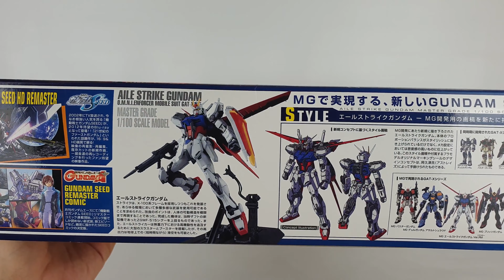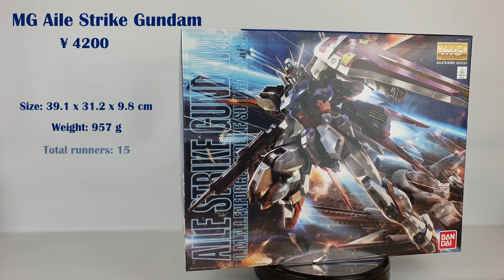Simple, Solid, Awesome! MG GAT-X105 Aile Strike Ver.RM Gundam | Stop Motion Build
Yes yes I did mess up with the dry transfer decal on the skirting armor
This is why I prefer water slides since I'm not good at putting decals

Gundam Models:
MG Aile Strike RM
MG Justice
MG Providence

Stop Motion Build  Time Stamps
00:00 - Unbox
02:14 - Legs (Inner Frame)
03:04 - Waist (Inner Frame)
03:36 - Body  (Inner Frame)
04:15 - Arms (Inner Frame)
04:58 - Head (Inner Frame)
05:50 - Armor
06:50 - Accessories
08:09 - Aile Striker Pack
09:32 - Launch Base / Stand
10:18 - Detailed

Tell me which kit do you want to see next!